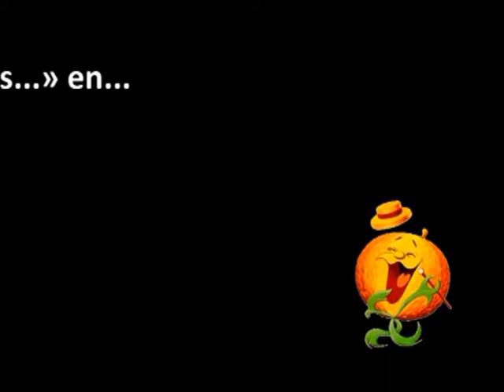Un, dos, tres... - Final de la subasta - Los parques de atracciones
En este vídeo vemos el final de la subasta del primer programa de la novena etapa de «Un, dos, tres...», dedicado a los parques de atracciones (19 de noviembre de 1993).

Josep Maria Bachs es el presentador. Las azafatas que acercan el regalo a la mesa son Mayte Navarrete y Diana Lázaro.

El resto de azafatas son Paula Vázquez, Carolina Rodríguez, Alejandra Cano, Lucy Lovick y Nieves Aparicio.